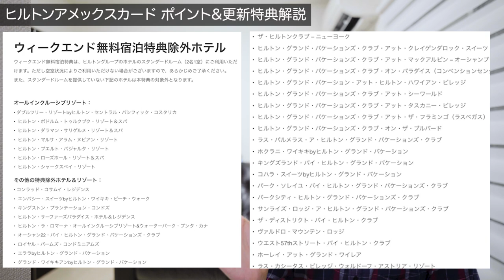ヒルトンアメックスクレジットカードポイント&更新特典解説🏨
ヒルトンアメックスポイント&更新特典解説です。ヒルトンアメックスクレジットカードが発行され1年間が経過しましたのでそろそろ更新特典がもらえる時期ですので、解説していきたいと思います。

【目次】
00:00 今回動画について
01:01 ポイントについて
03:01 更新特典
04:52 対象ホテル
06:40 まとめ

3ヶ月以内に30万円のカード利用で10,000P
3ヶ月以内に45万円のカード利用で20,000P
6ヶ月以内に75万円のカード利用で25,000P

合計70,000P

3ヶ月以内に30万円のカード利用で30,000P
3ヶ月以内に75万円のカード利用で35,000P
6ヶ月以内に150万円のカード利用で90,000P

合計200,000P😳

番号　00059449

☑️使用機材